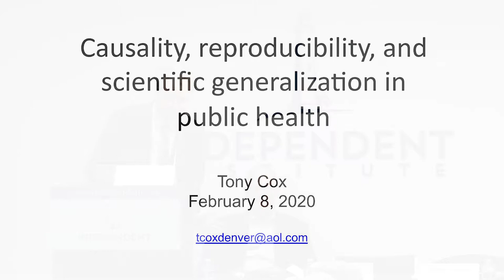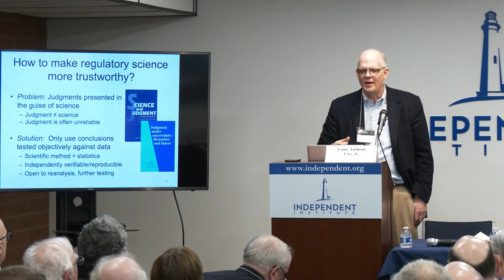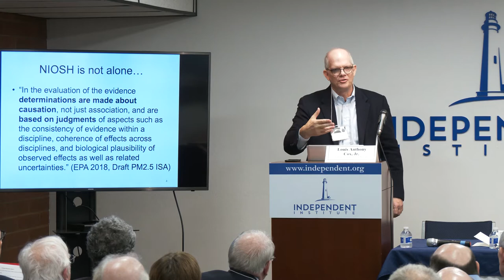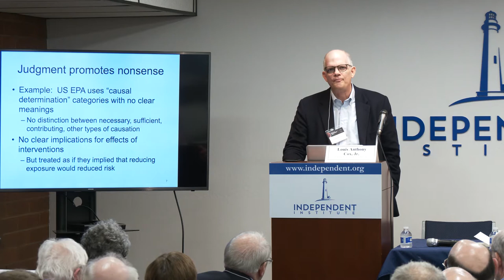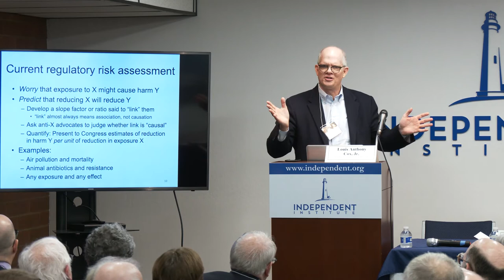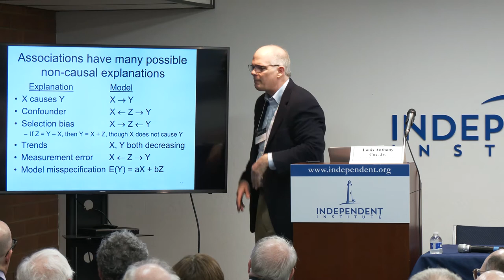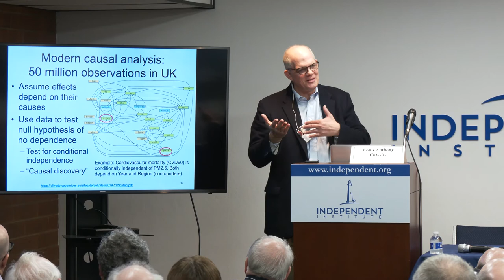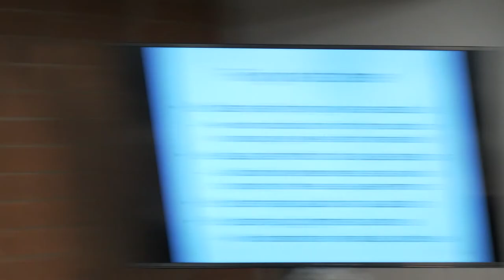Anthony Cox: Causality, Reproducibility, and Scientific Generalization in Public Health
Lecture by Louis Anthony Cox, Jr., University of Colorado and Cox Associates

Abstract: "Irreproducibility threatens the trustworthiness of public health risk assessments informing regulation, litigation, and public policy. So does too-easy reproducibility of results that are untrue, irrelevant, or misleading. Announced results can become anchors for subsequent modeling and confirmation biases. If a research group announces a “link,” between an exposure and a feared health effect, others may confirm it even if exposure is not causally related to risk. Modern causal analysis helps assure that announced results reflect genuine causal relationships, useful for policymaking.  This talk describes how, and gives several examples from public health."

"Fixing Science: Practical Solutions for the Irreproducibility Crisis," held February 7th and 8th, aimed to illuminate the many problems facing responsible and reproducible science, identify means to alleviate those problems, and discuss the numerous ways in which colleges, universities, non-profits, government, and private citizens may carry out these recommendations.